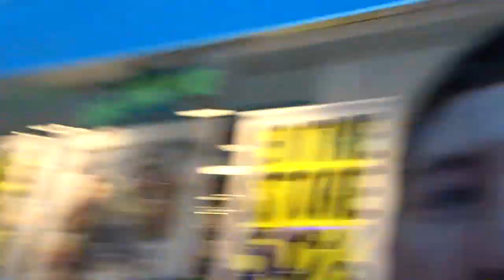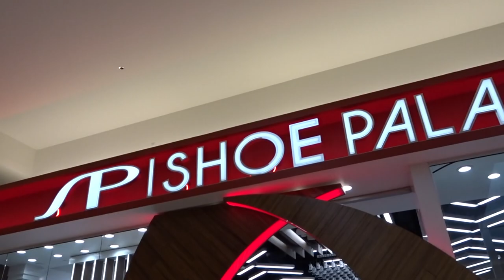1st Vlogarooni!!!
I had so much fun recording this! Feel free to give me some feedback! Let me know what type of videos you guys like and what I can improve on! Thanks again!!

Here is Logan Paul's channel. I'm sure many of you already know him because he is the number one YouTuber in the world! Great person and freaking hilarious! Definitely go check out his channel!  Logan Paul's channel